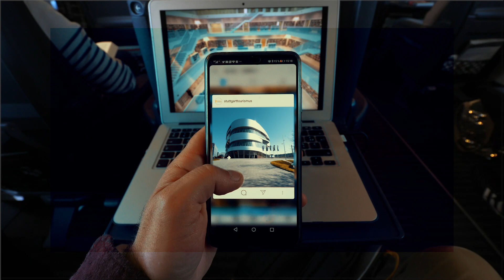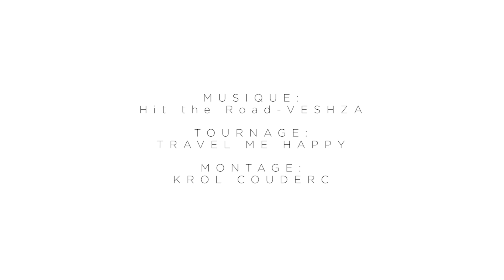1 minute à Stuttgart : Le Best Of de mon week-end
La ville est mondialement connue pour sa magnifique bibliothèque, ses 2 musées automobiles (Porsche et Mercedes), mais pas que...

Voici mes coups de ♥︎ :
- L'architecture de la Stadtbibliothek, du musée Porsche et du musée Mercedes
- Le parc Killesbergpark
- L'ambiance animée de la Schlossplatz et Marienplatz
- Les soirées Jazz au Kiste et au Mix Club

Vous connaissez déjà cette ville ?